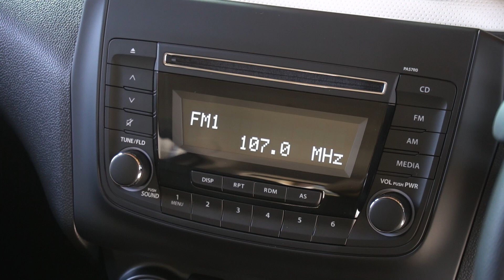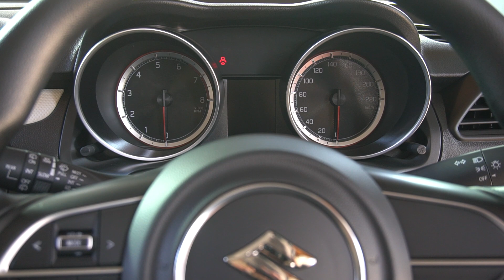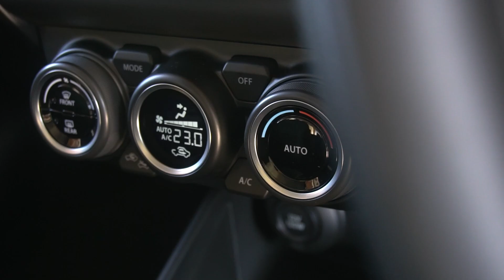ชมรุ่นเริ่มต้น GL SUZUKI SWIFT 2021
MassAutoCar พาชม Suzuki Swift 2021 รุ่นเริ่มต้น GL ราคา 557,000 บาท